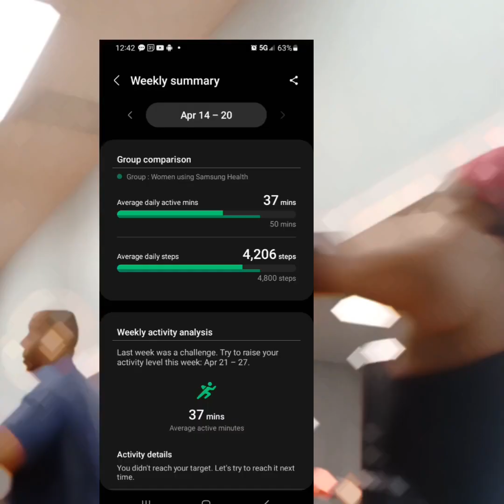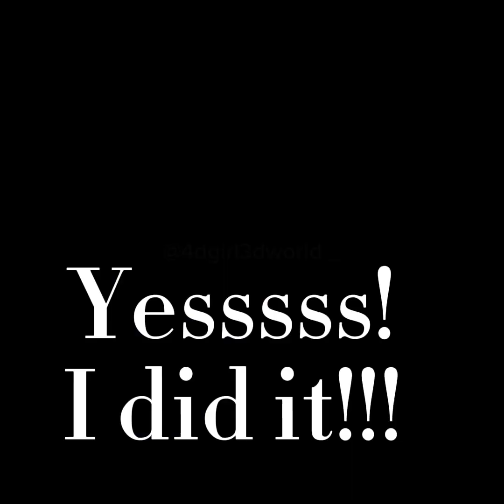Kickboxing Sessions Bellicose MMA